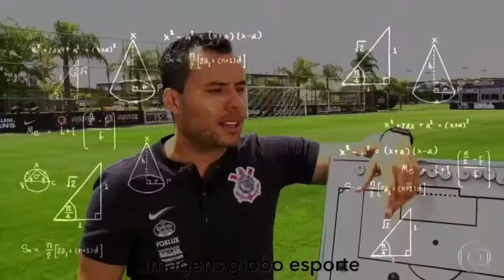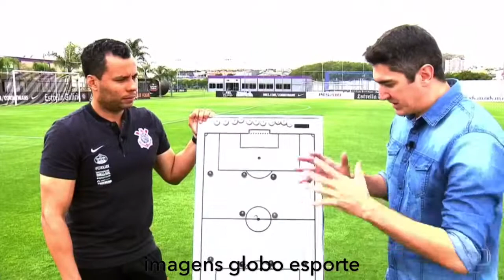Corinthians taticas Jair Ventura globo esporte